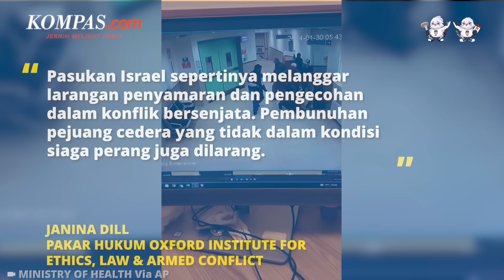Pakar Hukum AS-Inggris Kecam Tentara Israel Menyamar untuk Serang Rumah Sakit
Serbuan Israel ke Rumah Sakit Ibnu Sina di Jenin perlu diselidiki. Ada dugaan pelanggaran Konvensi Geneva dalam serbuan regu pasukan Israel ke RS Ibnu Sina di Jenin pada Selasa (30/1/2024). Dalam rekaman kamera pengawas terlihat, mereka masuk dengan mengenakan baju perawat. Sebagian lagi mengenakan baju perempuan dan berkerudung.

Busana para penyerbu membuat Israel berpeluang dinyatakan menerapkan hal yang disebut mengecoh dengan tujuan menyasar lawan. Protokol Tambahan I Konvensi Geneva 1949 melarang serangan dengan metode itu. Protokol itu melarang lawan dibunuh, dilukai, atau ditangkap dengan cara pengecohan seperti dilakukan Israel di RS tersebut.

Penulis naskah: Elisabeth Putri Mulia
Narator: Elisabeth Putri Mulia
Video editor: Alfiyan Oktora Atmajaya
Produser: Mochamad Sadheli